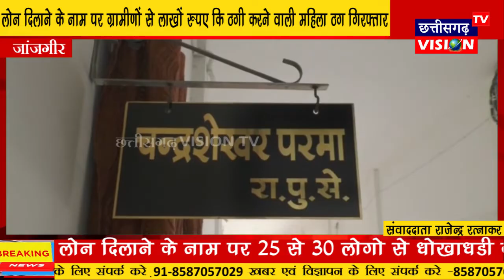Janjgir: लोन दिलाने के नाम पर ग्रामीणों से लाखों रुपए कि ठगी करने वाली महिला ठग गिरफ्तार || CGVTV